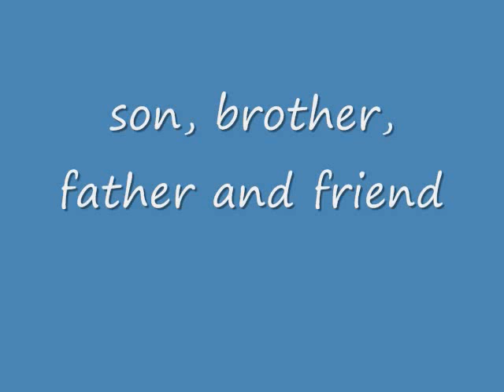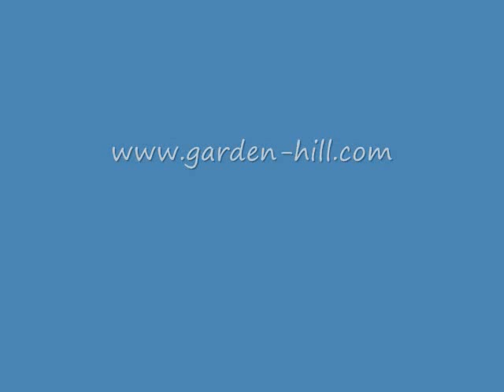In Memory of Darren Walkers 1-8-86 to 1-23-10